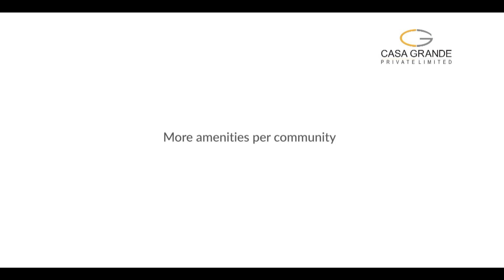Casa Grande_Dinning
Client – Casa Grande
Agency – FCB Interface (Chennai)
Agency Creative Director – Dominic Kyle

Director – S. Richard Anandraj
DOP – Farook J Basha
Production House – Apple Post / Morning Rooster Films
Executive Producer – Robert S Raaj
Offline – Manohar (RGB)
DI & Online – Mohan (RGB)
Sound Engineer - Sean Bout
CG -  Saravanan Shanmugam (Digtial Hawk)